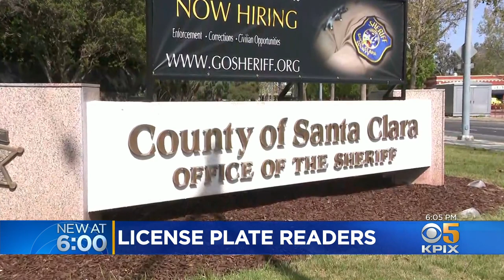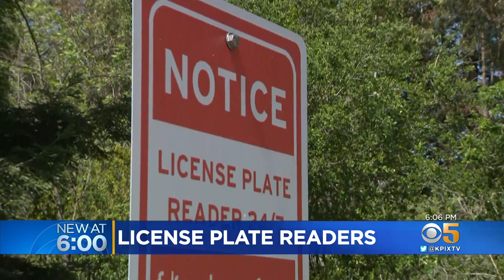South Bay Authorities Pleased With How License Plate Readers Are Helping Fight Crime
Max Darrow reports on the assistance law enforcement is getting from the automatic license plate reader program in Los Altos Hills (4-6-2022)